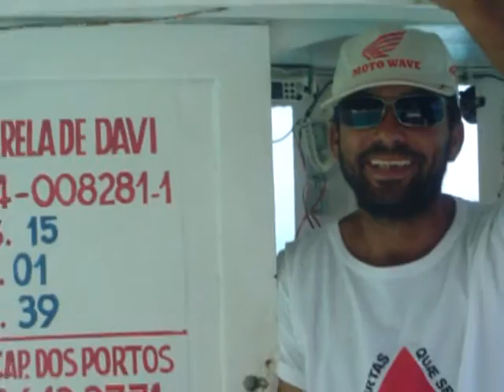Arrail do Cabo - RJ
viajem de barco